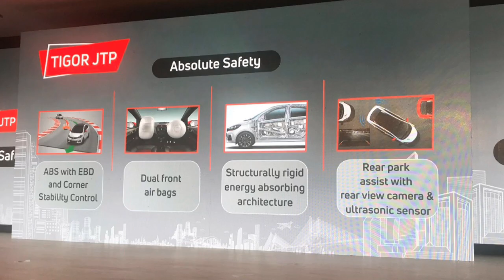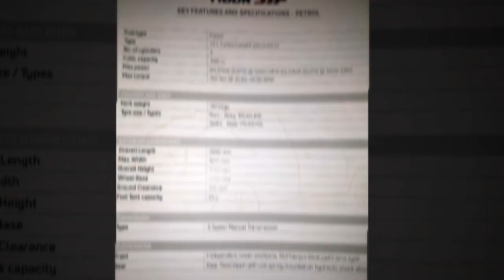Tiago JTP | Prices Tiago 6.39L - Tigor 7.49L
Tata Motors Tiago JTP